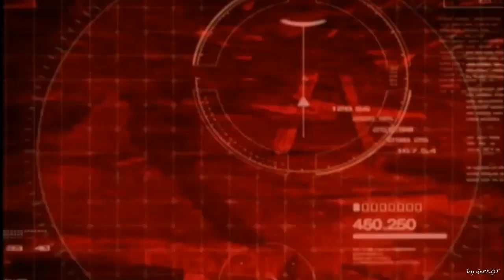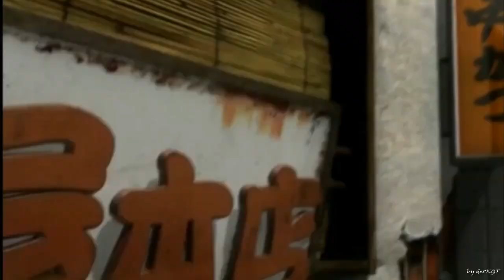Marshall Law vs Yoshimitsu _ Tekken 5